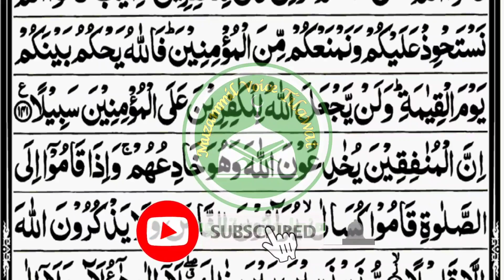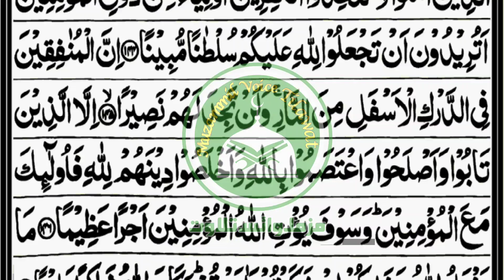Quran Para 05 Part 04 l Para Wal Muhsanat Beautiful Recitation l Juz 05 l Pani Patti Tilawat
Quran Para 05 Part 04
Para Wal Muhsanat
Beautiful Recitation
Juz 05
Muzammil Voice Tilawat
Panchwan Para
Arabic Text